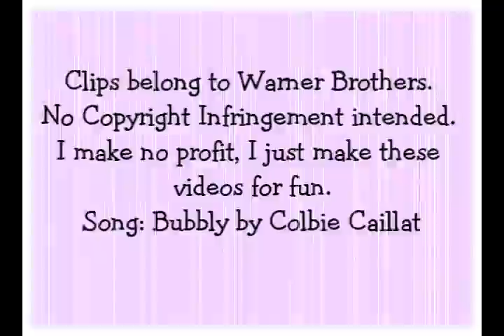..:Bubbly:.. [Dan and Emma]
o.o I didn't think this would post! The audio was out for the longest time. o.O
Cool though! ^^
Daniel/Emma video. I love this couple ^^
Bubbly by Colbie Caillat